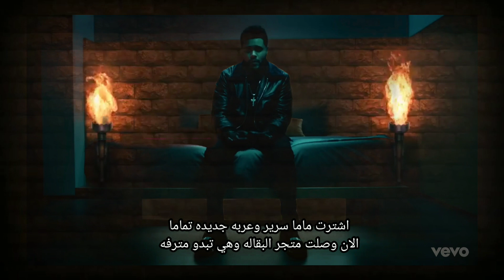the weekend starboy ترجمه اغنيه